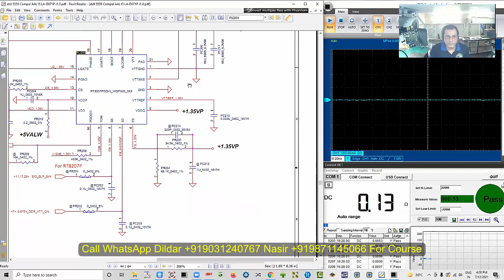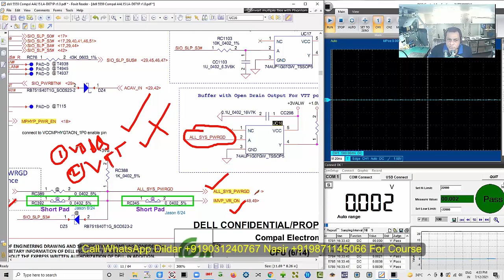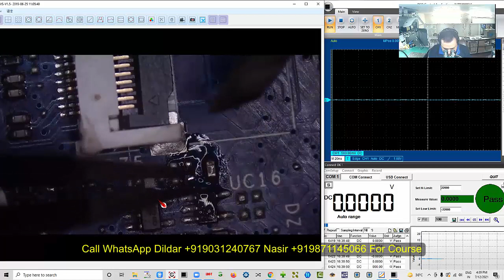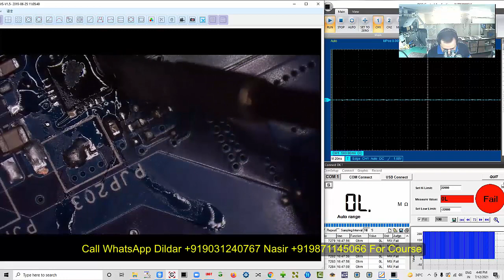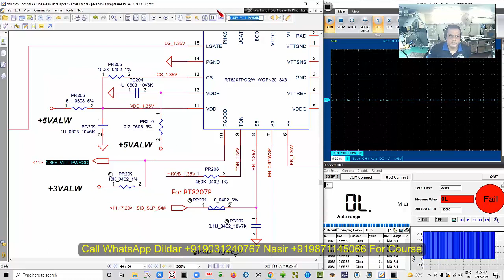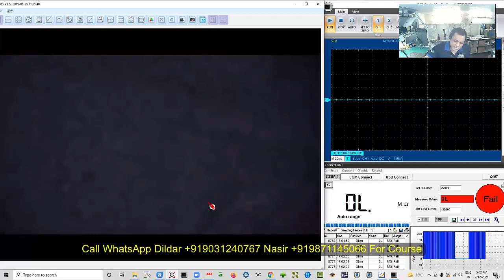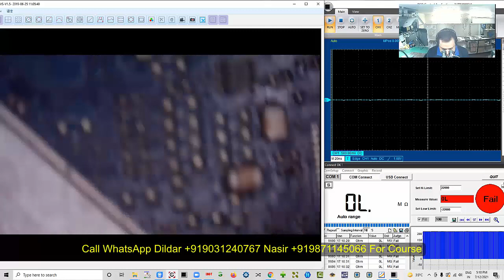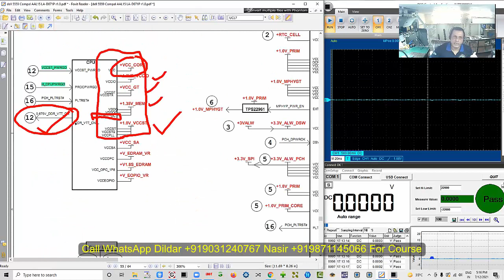LA D071P DELL 5559 No POWERGOOD CASE STUDY PART-2|Hindi |Online Chiplevel laptop Repair Video Course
La d071p dell 5559 power good case study part-2 logic, concept, and solution. The complete video will provide step-by-step troubleshooting of the power good not available. PGOOD not available is one of the most common faults for chip-level laptop repair technicians. This video will guide beginner as well as expert laptop technicians to solve such problems with confidence.

How to solve a dead laptop motherboard case step by step can be understood in Hindi in this video.

Laptops not powering on dead cases is one of the most common problems that every technician has to face while solving motherboard faults. This video will be very helpful for both beginners as well as experts in understanding the concept and logic behind laptops not powering on case faults.

All cases are covered in our Advance and updated laptop repairing course which covers all the repairing logic, concepts, and techniques for troubleshooting different laptop motherboard faults.

Get complete 300 videos of 350 hours of content of all the sections of the laptop motherboard step by step.

Join our course module and become an expert in laptop motherboard repair. All are welcome to join our free Demo Class